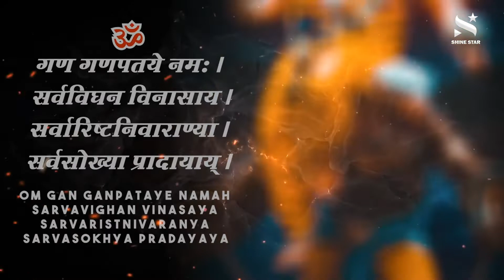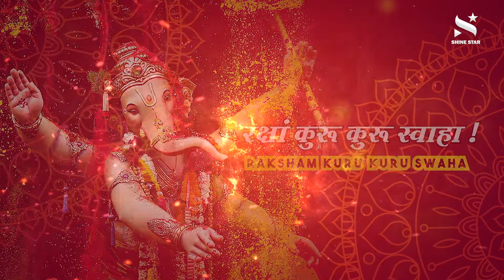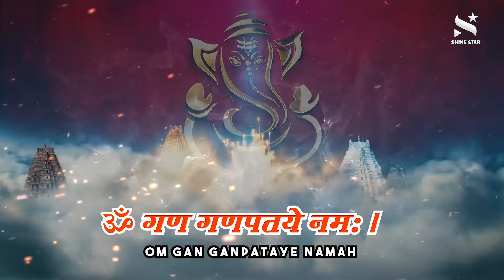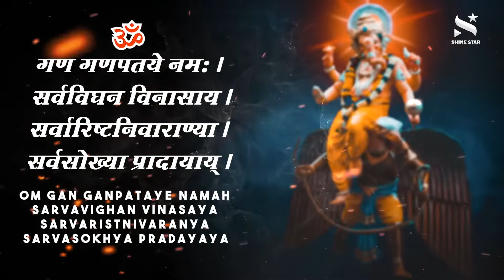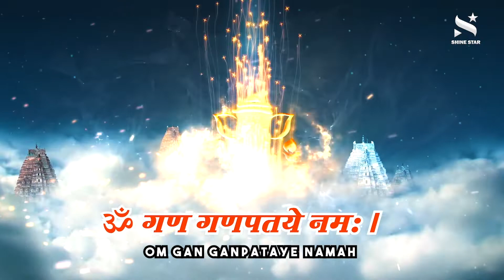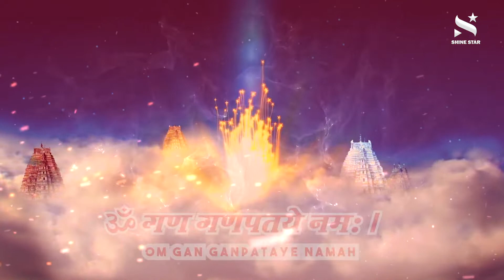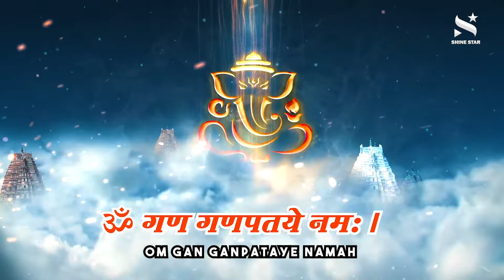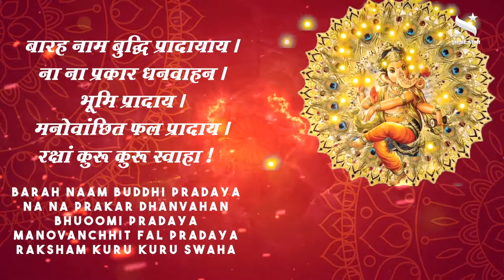गणेश मंत्र | गण गणपतये नमो नमः | Anuja Sinha | Ganesh Mantra, Om Gan Ganpataye Namo Namah